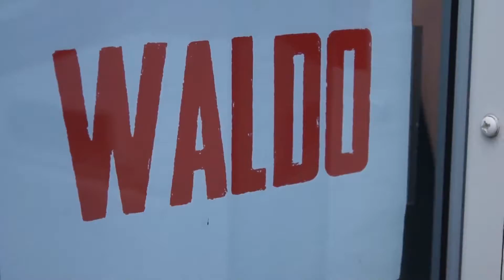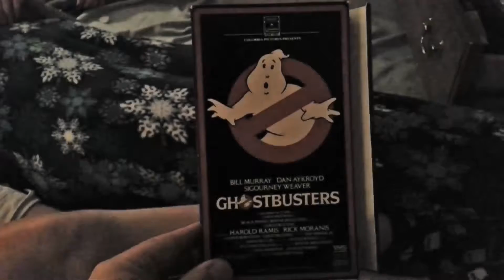Bluff First Young Adult Retreat 2014